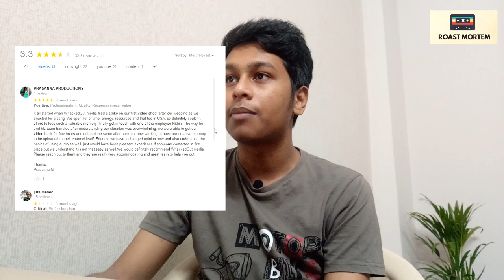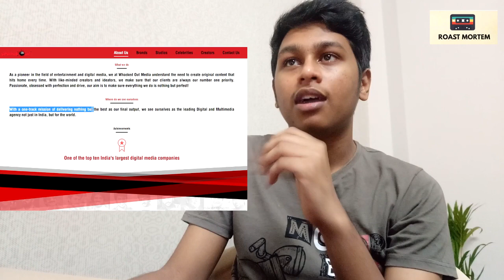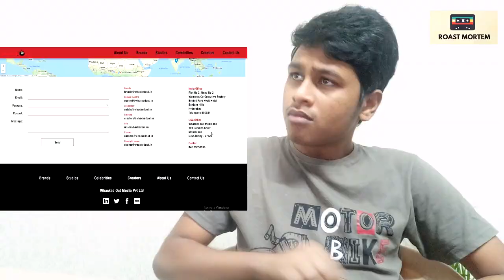Blacked Out Media | RoastMortem | Copyright Strikes, Google Reviews, Website..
It's high time that Whacked out media is called out on their nonsense. Just make the noise guys. That's all!